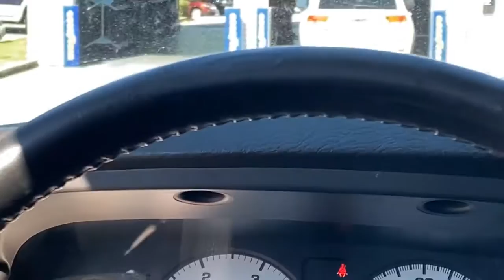2005 Dodge Ram 3500 Quad Cab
VIN 3D7MR48C85G701777 Stock C01777D